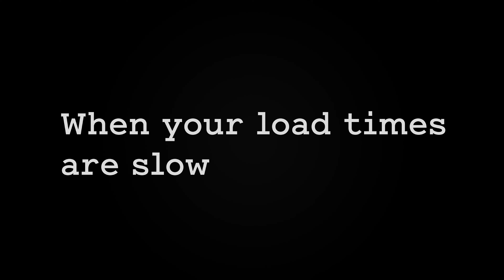Load Time: 1 Second Delay